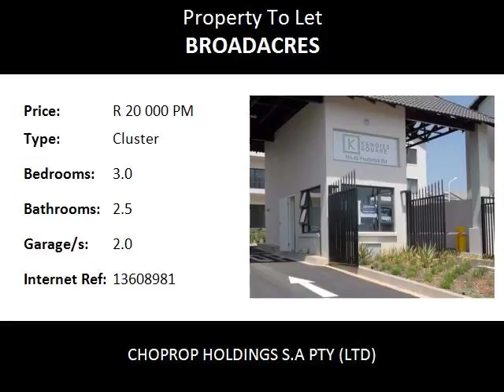3.0 Bedroom Cluster To Let in Broadacres, Fourways, South Africa for ZAR R 20 000 Per Month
Bedrooms: 3.0
Bathrooms: 2.5
Garages: 2.0
Price: R 20 000 Per Month

Property Description:

Fourways Broadacres
Neat And Spacious, 3 Bed 2-5 Bath To Rent At Kengies Square, Broadacres, Fourways.!
This stunning new free standing 3 bedroom 2.5 bathrooms modern clusters to rent at Kengies Square. These units are new and are well kept. The bedrooms are spacious with fitted cupboards, main bedroom en-suite full bath. Lovely dining and lounge area that opens up onto a well maintained private wrap around garden. Stunning kitchen with loads of cupboard space, space for a double fridge and two under counter appliances. All bedrooms are on the upper level with master bedroom opening onto a large uncovered patio while the other 2 bedrooms have doors that open on to an inter-leading covered patio with beautiful views.

Kengies Square is situated in the Northern suburbs of Johannesburg, this stunning complex offers 24hr security, controlled access, Sparkling Communal pool and beautiful well maintained communal and private gardens.
The complex is very close to Fourways Life Hospital, Dainfern College, Crawford Fourways.